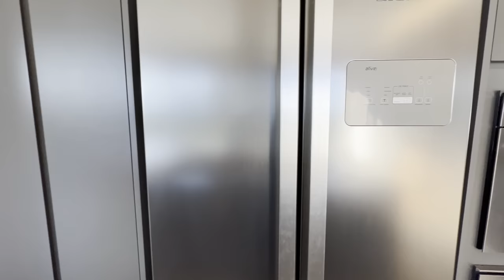A Casa Decorada Mais Linda do Condomínio, Luxo, Design e Arquitetura Surpreendente!!!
Linda casa mobiliada e decorada, em localização privilegiada no Condomínio Capão Ilhas resort, terreno amplo fundos para linda área verde, casa composta de 5 suítes, sendo uma máster com espaço para banheira do hidro e close, living com pé direito alto duplo com lareira a lenha, espaço gourmet com churrasqueira integrada a piscina e concreto aquecida, sala de jantar e sala de jogos, lavabo, área de serviço a casa possui uma suíte térrea, e será entregue completamente mobiliada e decorada, estuda receber imóvel de menor valor e prazo diretamente com o proprietário. Mais informações chame um de nossos corretores.